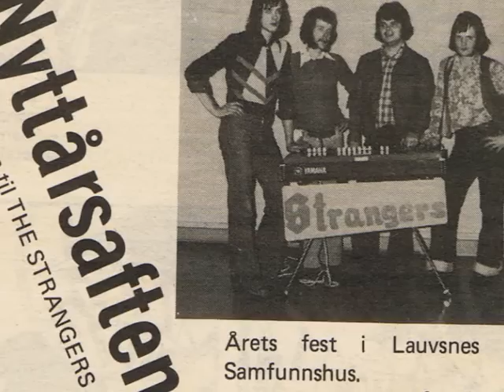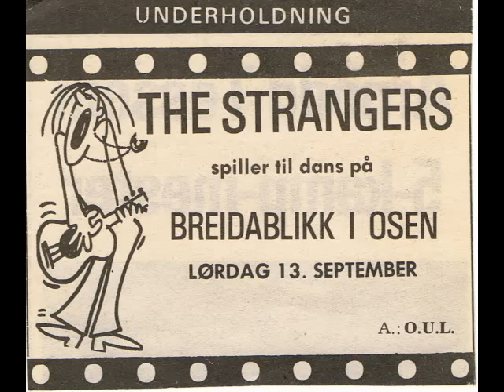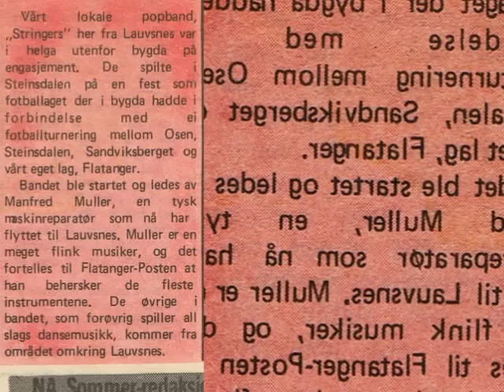The Strangers - Long time ago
Only some pictures from our band I started in 1974.